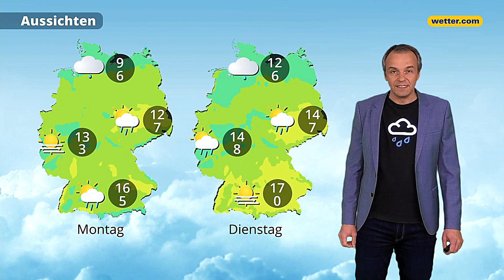Wetter heute: Die aktuelle Vorhersage (19.03.2023)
Hier bekommst du die aktuelle Wettervorhersage für heute in Deutschland. Unsere wetter.com Meteorolog:innen Bernd Madlener, Anna Gröbel, Georg Haas, Corinna Borau, Andreas Machalica, Hartmut Mühlbauer, Alban Burster und Gernot Schütz präsentieren sie dir täglich.